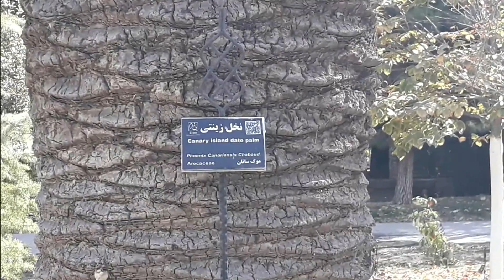eram garden in shiraz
Eram Garden (Persian: باغ ارم, Bāgh-e Eram) is a historic Persian garden in Shiraz, Iran. It belonged to the leaders of Qashqai tribe before being confiscated by the central government. The garden, and the building within it, are located at the northern shore of the Khoshk River in the Fars province.

History
Both the building and the garden were built during the middle of thirteenth century by the Ilkhanate or a paramount chief of the Qashqai tribes of Pars. The original layout of the garden however, with its quadripartite Persian paradise garden structure was most likely laid in eleventh century by the Seljuqs, and was then referred to as Bāgh-e Shāh ("The emperor's garden" in Persian) and was much less complicated or ornamental.[1] Cornelius de Bruyn, a traveller from the Netherlands, wrote a description of the gardens in the eighteenth century.

Over its 150 years the structure has been modified, restored or stylistically changed by various participants. It was one of the properties of noble Shiraz Qavami Family. The building faces south along the long axis. It was designed by a local architect, Haji Mohammad Hasan.[2] The structure housed 32 rooms on two stories, decorated by tiles with poems from the poet Hafez written on them. The structure underwent renovation during the Zand and Qajar dynasties.

In 1965, Sir Denis Wright, a British ambassador in Iran, was invited by the Chancellor of Shiraz University, Asadollah Alam, to a party in Eram Garden for Princess Alexandra.[1] The compound came under the protection of Pahlavi University during the Pahlavi era, and was used as the College of Law. The building also housed the Asia Institute.

Today, Eram Garden and building are within Shiraz Botanical Garden (established 1983) of Shiraz University. They are open to the public as a historic landscape garden. They are World Heritage Site, and protected by Iran's Cultural Heritage Organization.